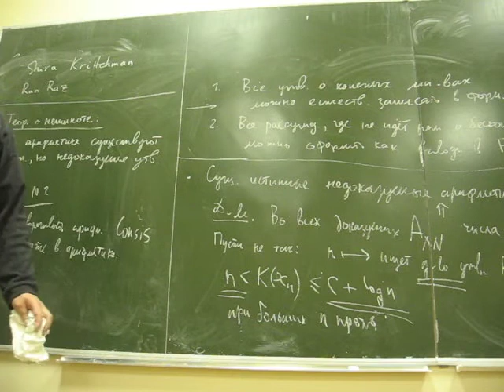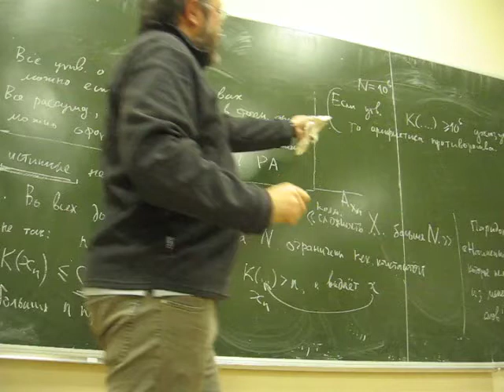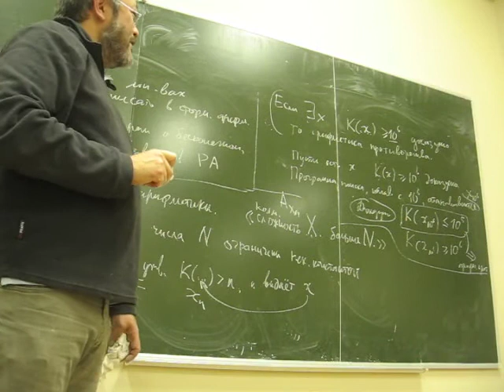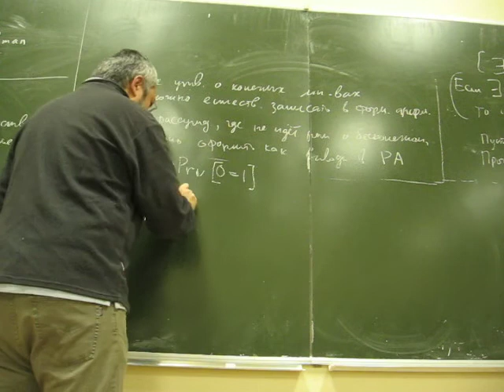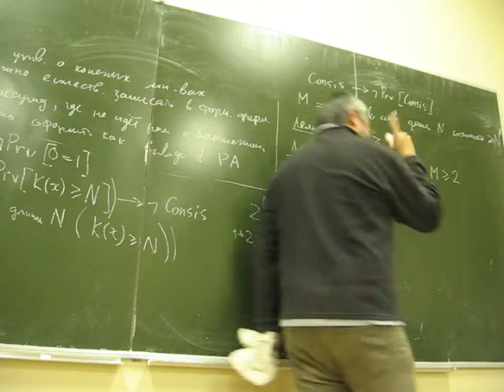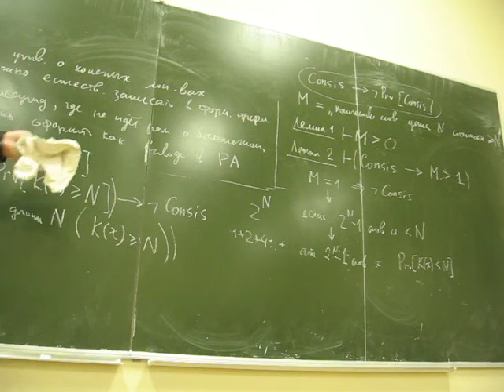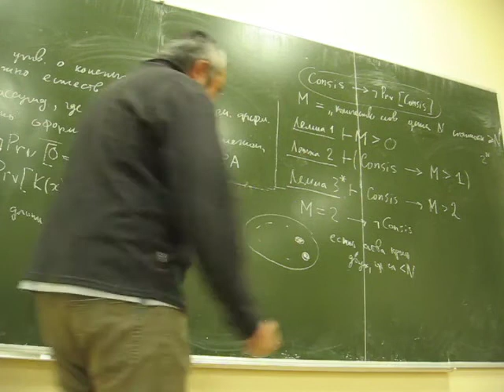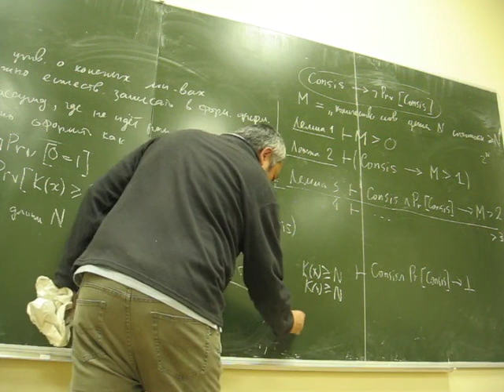2011.11.28 Шень А. Теоремы Гёделя о неполноте и слова высокой колмогоровской сложности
Теорема Гёделя в форме Чейтина показывает, что утверждения вида «Колмогоровская сложность x больше C», где x — конкретное слово, а C — конкретное число, недоказуемы в арифметике Пеано для всех достаточно больших C.

В докладе рассказывается о связи теоремы Гёделя о неполноте арифметики с недоказуемостью утверждений вида: "Колмогоровская сложность K(x) конкретного слова x больше конкретного числа C".

(Дата доклада указана приблизительно. Видео доклада, к сожалению, не с начала и не до конца. Заседание Колмогоровского семинара было приурочено к 81-летию заведующего кафедрой математической логики и теории алгоритмов, профессора Владимира Андреевича Успенского.)

Колмогоровский семинар по сложности вычислений и сложности определений.
Кафедра математической логики и теории алгоритмов.
Механико-математический факультет.
МГУ им. М.В. Ломоносова.